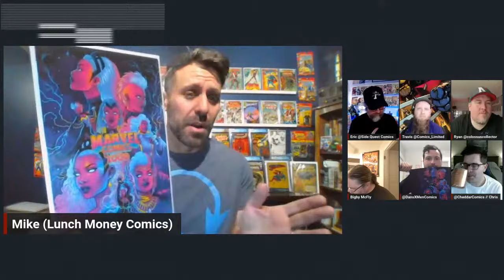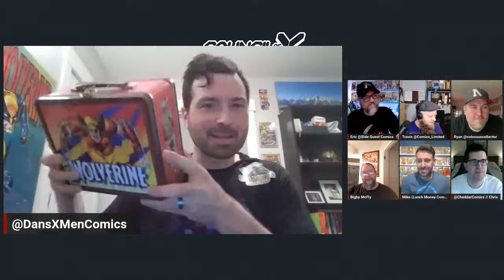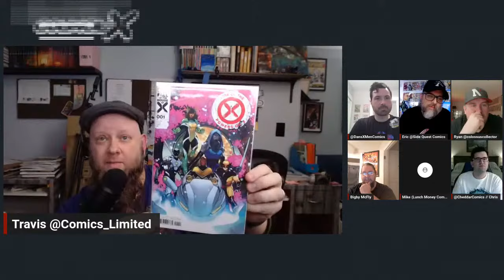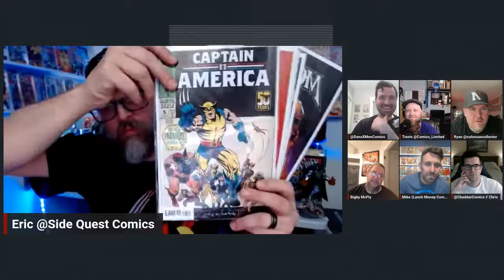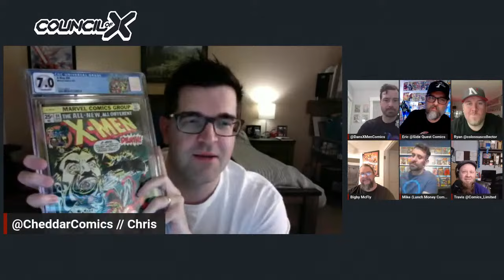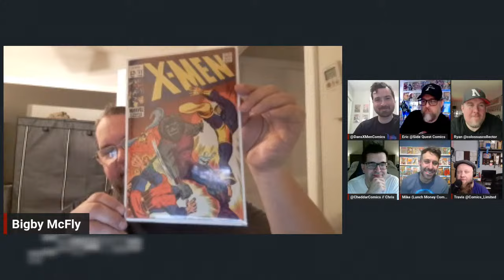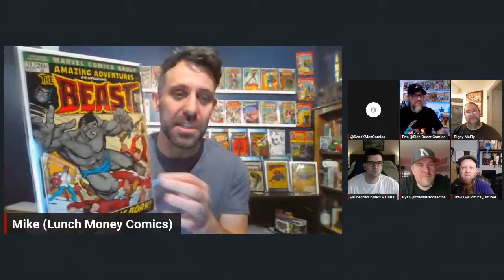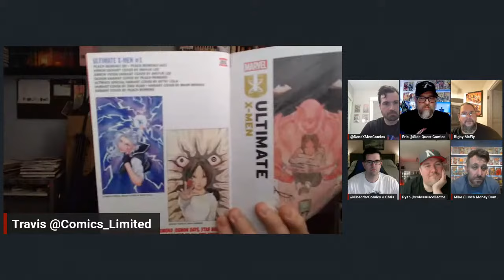The Council of X - Inaugural Session #1 - "To me my X-Men Collectors!"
Never, within the memory of man was there a "night" such as this! Never was there a "STREAM" such as this one! And never was there a "council" such as the... "COUNCIL OF X"

This is the inaugural session of the Council of X! From this time forward our council of X-Men fans and collectors will gather every other week to nerd out and talk about all things mutants and X-Men. The council membership is comprised of collectors who have appeared here on the Colossus Collector Channel for an episode of X-Men Collector Chat. That's the price of admission to this esteemed gethering of X-friends. Please watch, enjoy and join our constituents in the chat to be a part of our conversation.

Dan's X-Men Comics
Follow on IG @dansxmencomics

Josh from Sasquatch Comicx
Follow on IG @sasquatchcomicx

Follow on IG @cheddarcomics

Follow on IG @bigbymcfly

Follow on IG @lunchmoneycomicsig